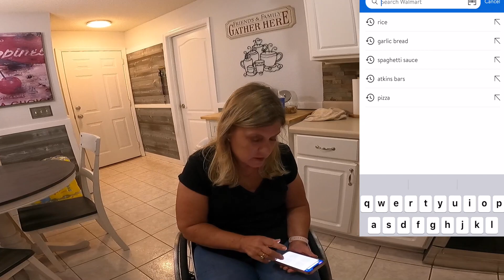GROCERY SHOPPING IN A WHEELCHAIR SUCKS!!!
Join me as I talk about raising kids, van complications, sports, innuendo and FUN.   We go to the movies and have a ball.  It's gonna be GREAT!!!